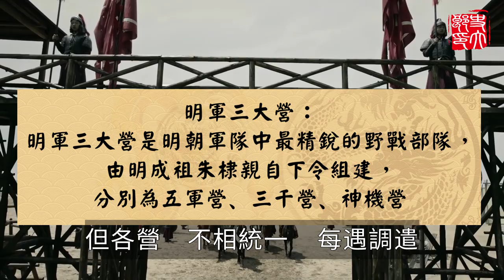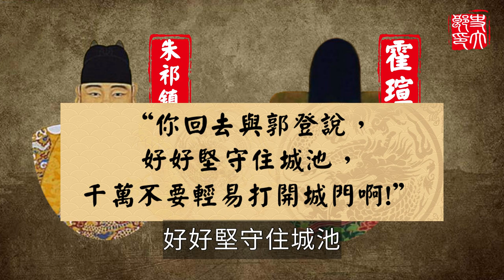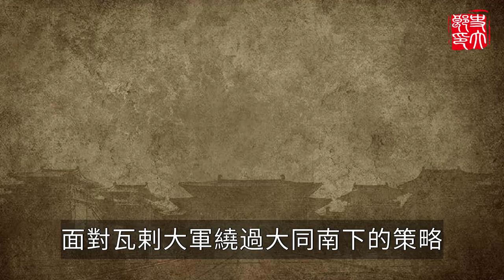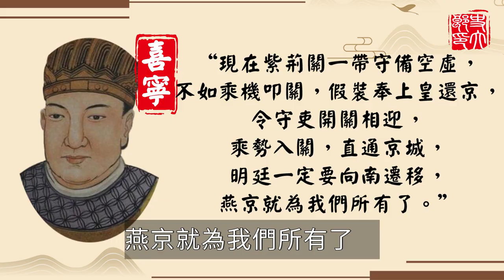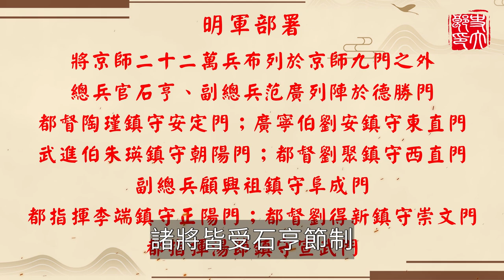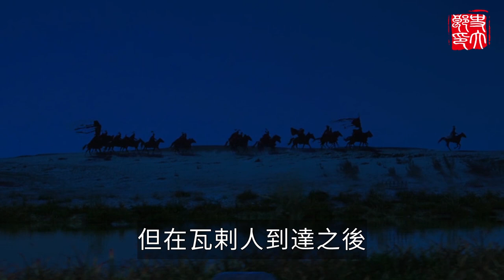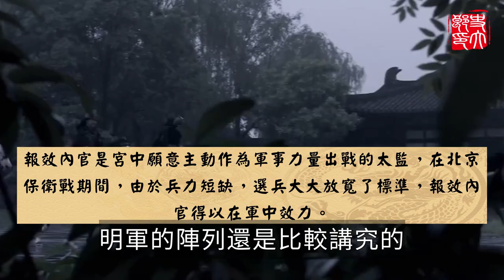北京城的末日！可汗再臨俘虜大明皇帝，200年國運竟只靠一名手無縛雞之力的文官挽救？明朝最驚心動魄的守城戰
更多精彩影片：
中國史上最不可思議的崛起！5萬兵力挑戰1億人口龐大帝國，決定17世紀東亞新格局的致命交鋒——薩爾滸之戰（上）：
龐大的明朝為何打不過東北小國？2年連換6名主帥，到底誰才是帝國最後的救星？
長達260年的血腥征伐！漢人最後的草原強敵究竟下場如何？明朝與北元的殊死搏殺：
3500騎兵擊潰10萬大軍！中國史上戰鬥力最強的皇帝有多勇猛？帶頭衝鋒陷陣、一戰開啟300年盛世——隋末虎牢關之戰：
8人攻下一座城！中國史上最堅固的重甲戰士有多強大？血虐滿清八旗，更險些逆天改命！

00:01:34 加強防務
00:06:48 捲土重來
00:10:20 紫荊激戰
00:14:16 孤注一擲
00:17:06 擊退強敵
00:22:31 結尾
明英宗時期，塞外瓦剌勢力逐漸崛起，並多次侵犯明朝北方邊境。
正統十四年七月，瓦剌太師也先率四路大軍南下入侵明朝土地，兵鋒直指重鎮大同。
為抵禦外敵同時提振皇帝權威，明英宗朱祁鎮率二十萬大軍冒險親征。不料事與願違，明軍主力在土木堡被瓦剌軍隊擊潰，二十萬大軍毀於一旦，就連皇帝朱祁鎮也慘遭俘虜，成了階下囚。
皇帝被俘，國之大辱。大明王朝遭遇開國來最嚴重的政治危機，瓦剌則乘明軍主力潰散，京師空虛，率大軍南下，企圖攻佔明朝國都北京，圖謀中原。
瓦剌大軍壓境，京城人心惶惶，不少官紳百姓紛紛南逃，朝中文武主張南遷避敵鋒芒的也大有人在。而以于謙為首的一眾大臣卻堅決反對南遷的提議，主張保衛京師為天下根本。若輕易放棄北京，不但國家北部不保，而且天下失望，對國家權威也是重大打擊。
明朝正統十四年八月二十一日，于謙受命於危難之際，升任兵部尚書，主持京城軍事，而他面臨的頭等大事，自然是加強戰備，粉碎瓦剌大軍的進攻。
面對着大廈將傾、風雨欲來之危局，于謙又將作何部署？大明的命運又將何去何從呢？ 內容均爲本人制作，嚴禁搬運，侵權必究！